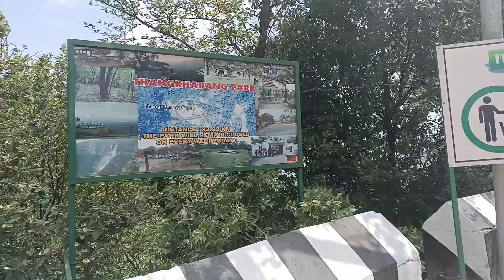শিলংয়ের আশেপাশে 🇮🇳 Around Shillong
Rhino Heritage museum, Tagore's bungalow Shillong, Rabindranath Thakur,Umiam Lake and Shillong,